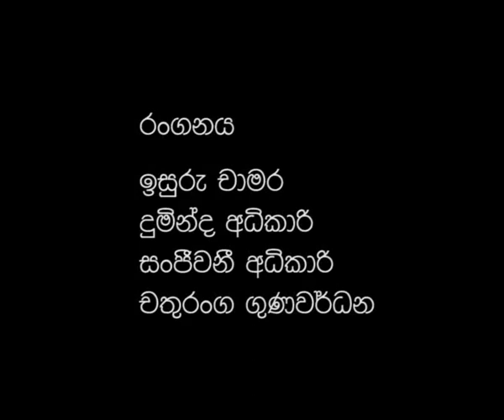Karma Ranjeewani Baddewithana B 117